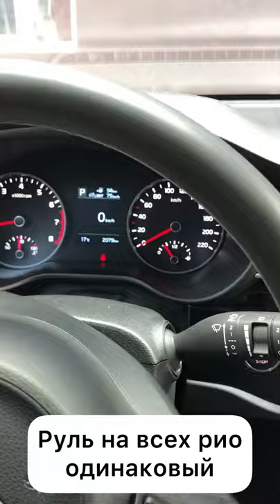Киа РИО 4 доработки - Ремонт и Перетяжка руля Х лайн в кожу NAPPA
Руль киа рио 4 давно требует доработки, так как подбешивает клеенка и очень тонкий обод. Еще нащупал дырки под экокожей которые вызывают вопросы. Смотрите какие косяки есть на заводском исполнении и что получилось после ремонта и перетяжки руля киа рио х лайн кожей.

00:00 что не нравится в руле Киа рио 4
00:50 приехал в ателье для перетяжки руля киа рио 4
01:36 выбрали кожу nappa для перетяжки
02:45 тонкий обод руля как устранить
04:41 снимаем руль киа рио 4
04:50 косяки заводской оплетки руля киа рио
05:50 снимаем заводскую экокожу с руля
07:42 ужасы обода руля киа рио 4 х лайн
10:03 ремонт и перетяжка руля киа рио в кожу наппа
12:00 Финальный результат, руль в стиле AMG в премиальной коже

★ Владимир Мышев / ДП-АВТО.РУ - Автоподбор в Москве под ключ

P.S. Срок подбора автомобиля зависит от наличия хороших автомобилей в продаже, все подбираемые автомобили компанией ДП-авто, соответствуют ключевым параметрам: Авто не участвовал в серьезных ДТП, Юридически чистый автомобиль, пробег соответствуют состоянию автомобиля и максимально подтвержден документами, Технически исправный авто и не требующий серьезных расходов на обслуживание в ближайшее время. Все автомобили проходят комплексную диагностику.